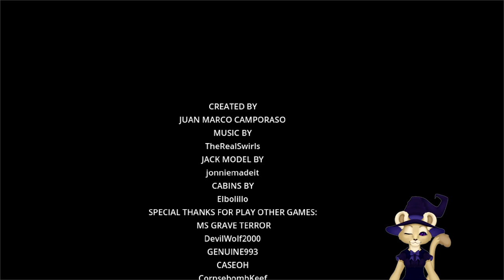Unveiling The Killer's Cabin: Can We Survive?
We go with a friend to stay at a cabin at night. There is a story about a killer haunting the area. Is the killer alive or dead? We will see. Join us as we unveil if the killer is alive or dead.